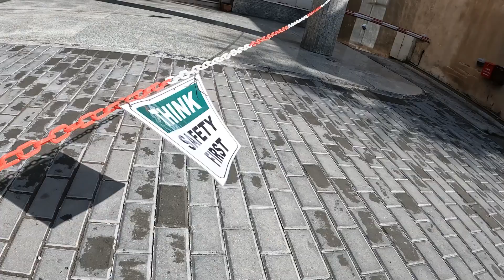Rope Access , Confined Space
Good day collegues
Another small report from our projects
We approach each of our projects with maximum concentration
As they say in our profession, "There is no second chance for a mistake"